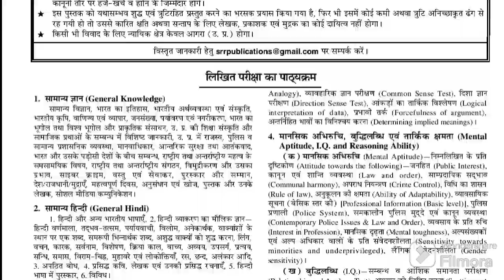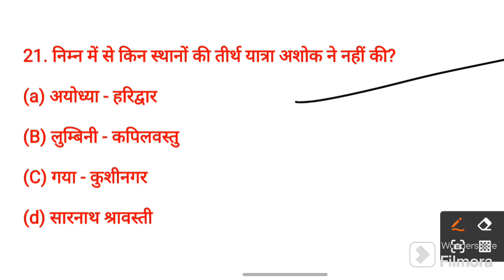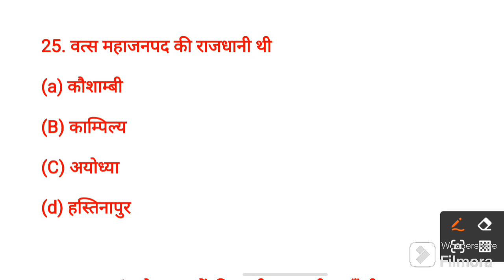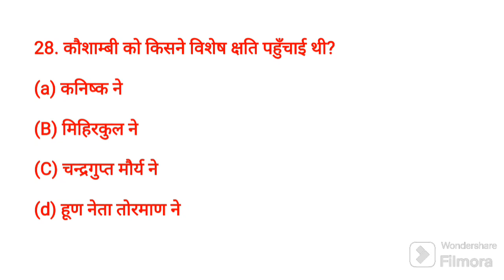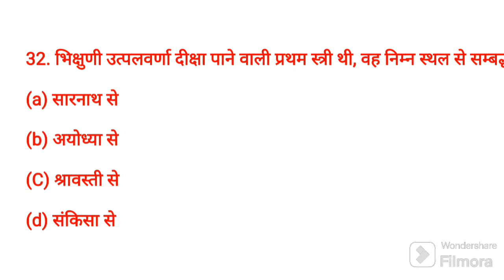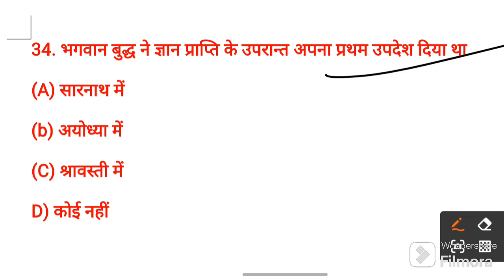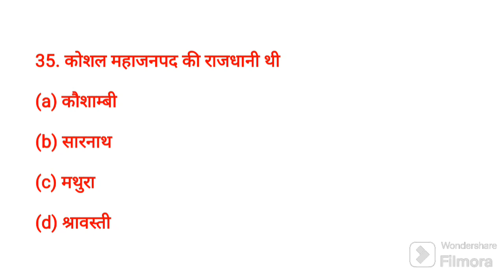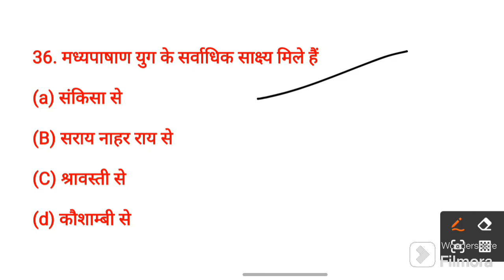UP GK ( उत्तर प्रदेश का प्राचीन इतिहास ) , UP POLICE UP GK CLASS | UP POLICE CONSTABLE 2023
PRACTISE SET
FLIPKART